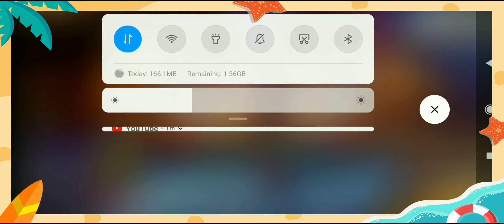FREE FIRE CAKE DELIGHT EVENT FULL EXPLAIL இன் தனமில்